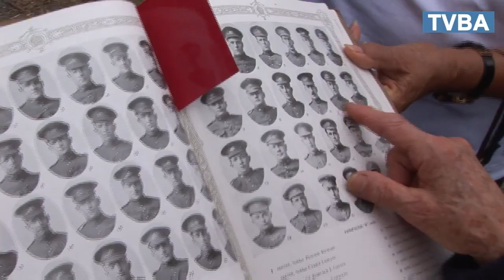17 06 Andernos canadiens